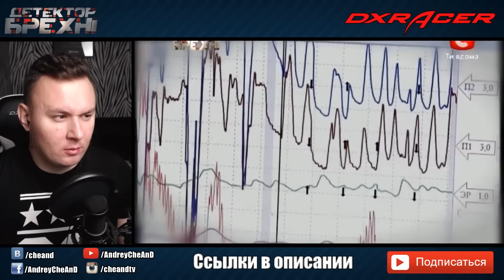Школьник женился на взрослой женщине ► Детектор Лжи ► Валентин Долина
«Детектор лжи» (Детектор брехні) на телеканале СТБ – это социально-психологический проект о тайнах и слабостях простых людей. Герои программы, научные сотрудники, налоговые инспектора, директора школ, врачи, учителя приходят на «Детектор лжи», чтобы рассказывают свои жизненные истории, которые часто даже для большинства их близких были тайной за семью печатями, а для общества – табу.

Правдиво и честно отвечать на сложные, а порой и нелицеприятные вопросы в кресле «Детектора лжи» готовы люди, для которых студия проекта  — это последний шанс признаться, раскаяться, понять, простить, и что немало важно – попытаться быть услышанным своими близкими.

В студии на полиграфе герой программы отвечает на непростые вопросы, которые ему задает ведущий Дмитрий Карпачев. В студии присутствуют родственники, близкие героя или люди, замешанные в его истории, которые реагируют на ответы и комментируют их. Главное условие — искренность.

Рассказать правду о себе не всегда просто, но зачастую студия «Детектора лжи» становится последней  возможностью для участников, признаться себе в самых сложных и непростых вещах. Если детектор уличает героя во лжи, он прекращает игру.

Ведущим «Детектора лжи» является Дмитрий Карпачев. «Детектор лжи» - это украинская адаптация британского формата The Moment of Truth. Девять невероятных сезонов позади. И уже этой осенью, после перерыва в несколько лет, этот психологический проект снова на ваших экранах! Его герои - люди, которые хотят быть услышанными. Но по ряду причин их правде никто не доверяет. Только на «Детекторе лжи» и с помощью полиграфа выяснится, кому можно верить. Каждый честный ответ на сложные, а порой и неприятные, вопросы имеет свою цену. Но правда того стоит. Если участники будут откровенными до конца.